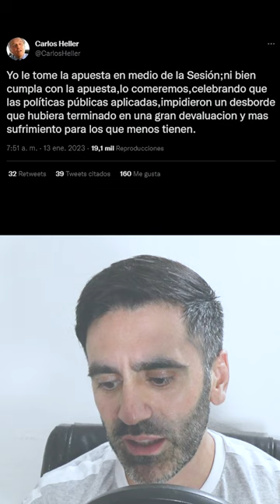DIPUTADO ARGENTINO APUESTA UN LECHÓN A CARLOS HELLER SI INFLACIÓN NO SUPERA 100% ANUAL